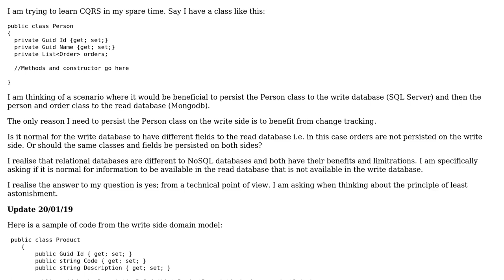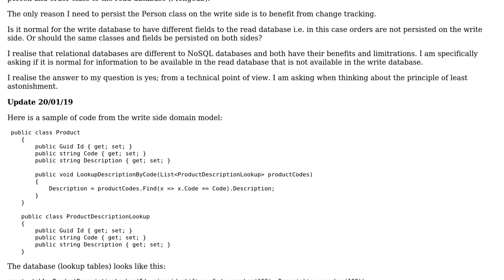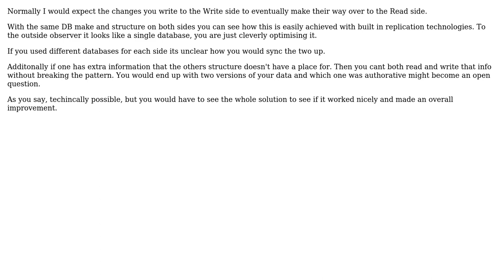Software Engineering: Can the write database have different fields to the read database?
With thanks & praise to God, and with thanks to the many people who have made this project possible! You are responsible for your own actions.